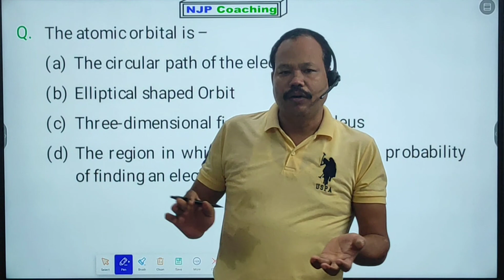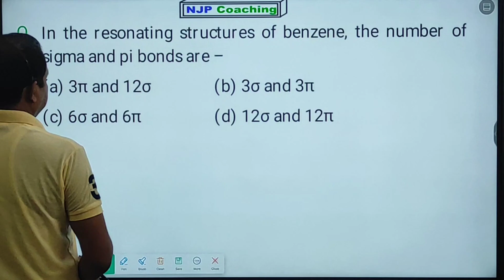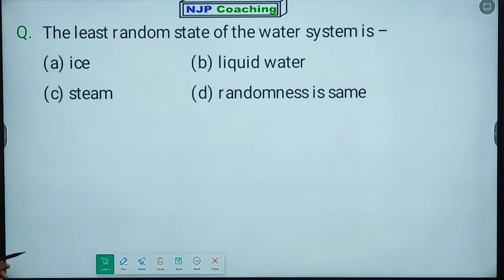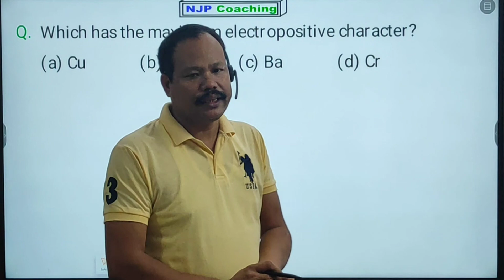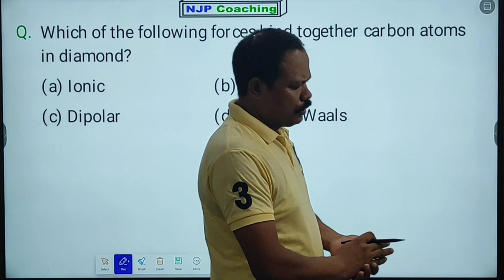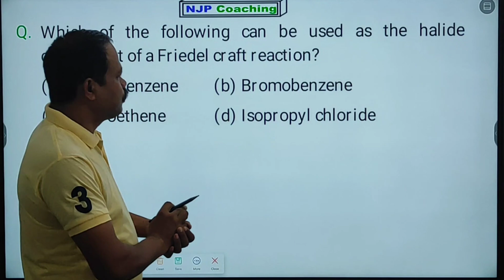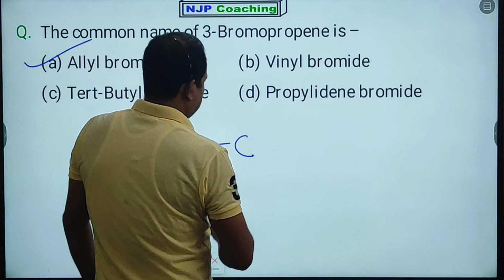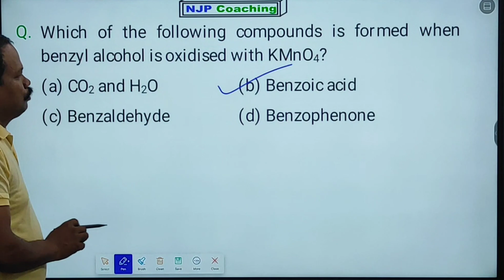Oil Exam 2023 Special | Chemistry (PCM) Class 7 | NJP Coaching | Important MCQ of OIL Recruitment